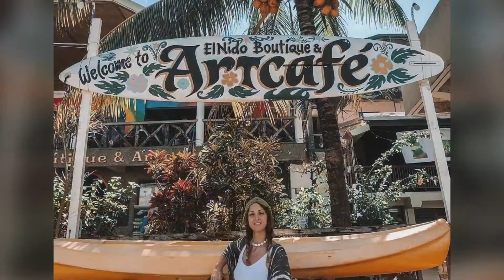Very Beautiful View of ELNIDO Palawan Philippines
Photo compilation of very beautiful vieq of ELNIDO Palawan in the Philippines
Tayo na guys libutin ang magagandang kalikasan at tanwin ng ating magagandang lugar sa pilipinas.